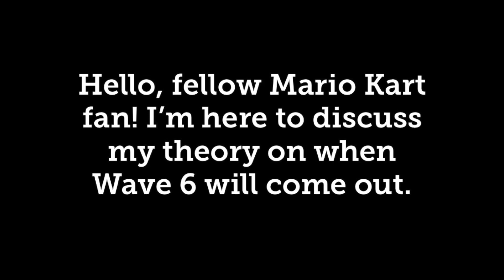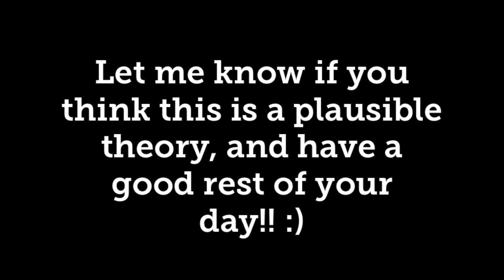Wave 6 Release Theory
Welcome to the description! I think this theory holds a lot of weight, but let me know what you think will happen with wave 6 in the comments!

If you want to show support, a like or sub is the best way to do that. But of course, as always, the choice is yours whether you think my content is worth either of those.

ALSO! Something I forgot to mention; there's new articles that come out headlining the previous wave. Usually, these come out right before the next wave is announced. These articles have been releasing for Wave 5 ever recent Wednesday. For Wave 4's articles, Wave 5's trailer came out the same day the final article did. Should the trend continue, this lines up perfectly with my October 24th trailer prediction.

Credits to the Throwback Galaxy music go to Nintendo obviously (the song is NOT mine), but I used the song from the video @TherokMSM. Super underrated track btw :D

Thanks for checking out my channel! Have a great rest of your day, and perhaps we'll cross paths on YouTube again someday :)